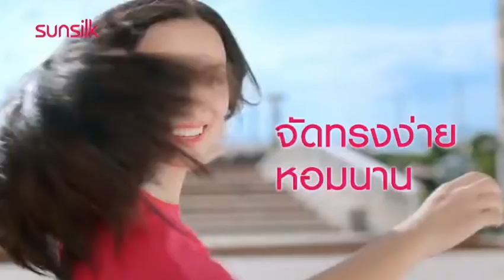โฆษณาไทย 2565 - 1